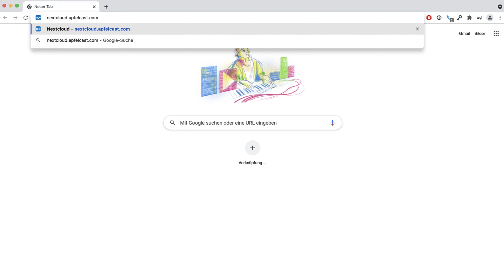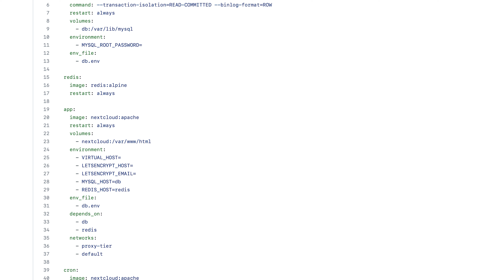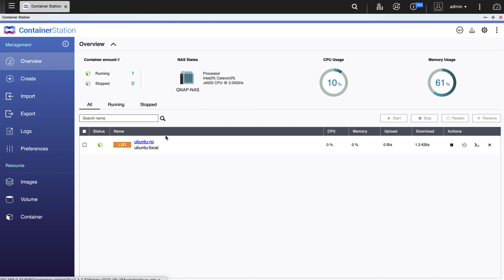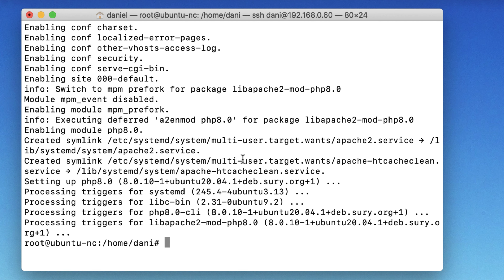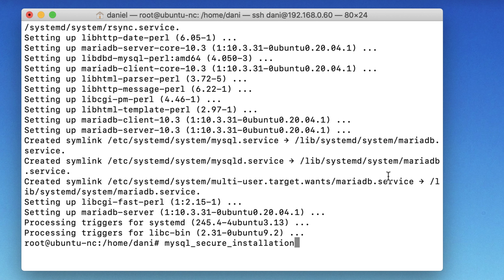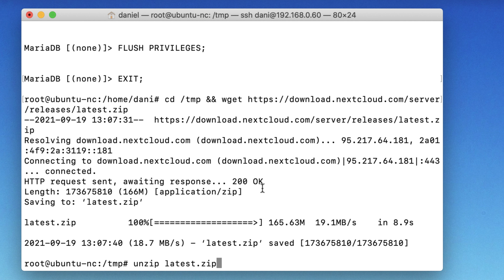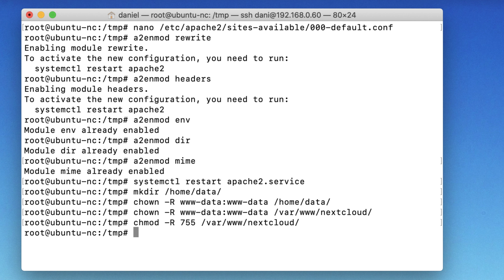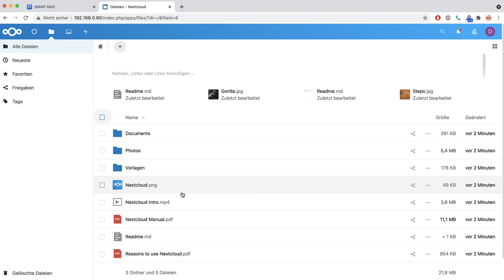Nextcloud auf QNAP NAS installieren - Einfache Anleitung in Ubuntu LXD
In diesem Video zeige ich dir Schrift für Schrift, wie du die neuste Nextcloud Version auf deinem QNAP NAS installieren kannst. Das ganze innerhalb eines Ubuntu Containers (LXD) in der QNAP Container Station.

Du benötigst Unterstützung bei der Installation oder Konfiguration von Nextcloud? Ich helfe dir gerne weiter!

» RAM Upgrade
RAM für TS-451D2
RAM für TS-453D-4G
RAM für TVS-472XT-i3-4G

» Abschnitte:
00:00 Begrüßung
00:34 Supportangebot
01:02 Voraussetzungen
02:34 Docker vs. LAMP Installation
05:19 Nextcloud Installation
19:05 erweiterte Konfiguration
20:07 Verabschiedung